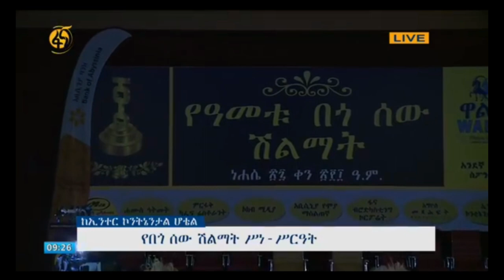በ2010ዓ.ም ለ6 ጊዜ የተደረገው የበጎ ሰው ሽልማት የመንግስት ሃላፊነት